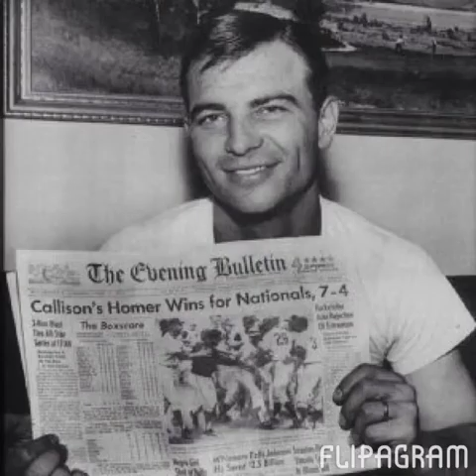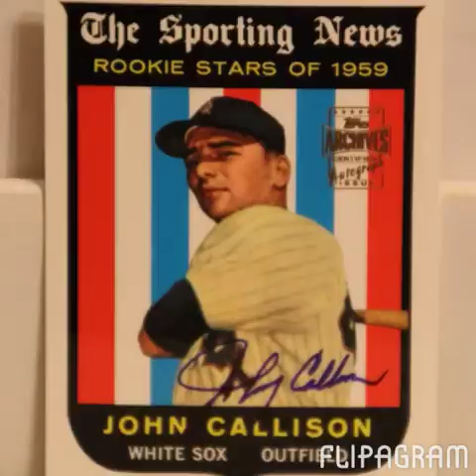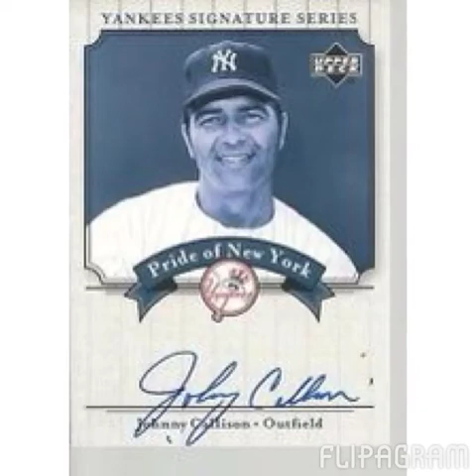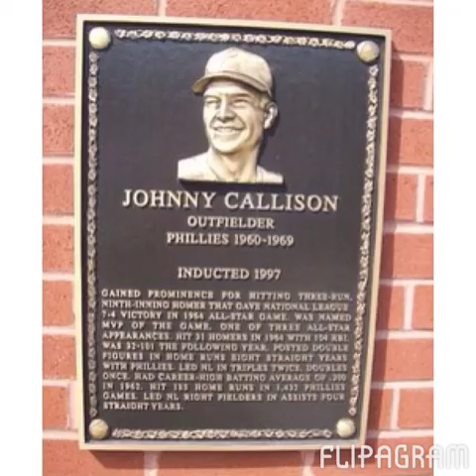Flipagram - February 04, 2014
Tribute to Johnny Callison my favorite player growing up.